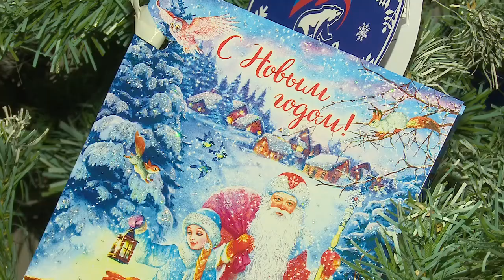Новогоднее чудо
Акция «Ёлка желаний» стартовала в Одинцове. В рамках акции единороссы исполнят мечты более 40 детей в преддверии Нового года.